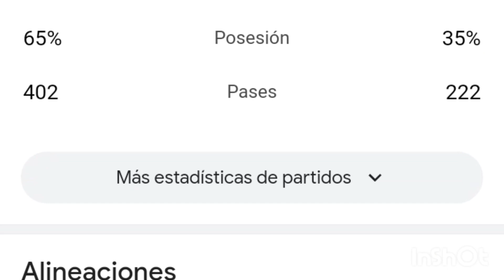Liverpool vs Brentford 3-0 resumen y goles del partido completo /Premier league